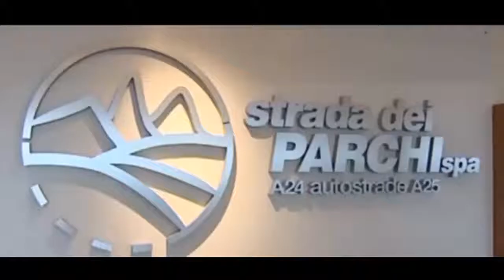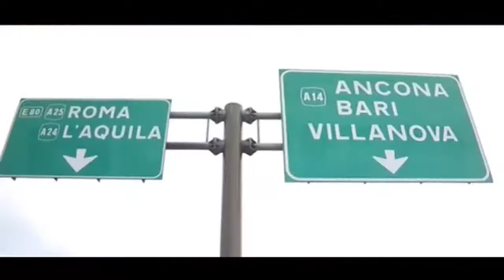Caro pedaggi il punto con Wiliam Facchinetti CNA, uno dei sindacati degli autotrasportatori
Domani mattina, giovedì, importante riunione a Roma per il futuro dei pedaggi dell’A24. Una delegazione di Sindaci ed associazioni di categoria sarà ricevuta al Ministero dei Trasporti. Gli amministratori, i pendolari e le tante imprese che lavorano lungo l’autostrada Roma – L’Aquila e Roma – Pescara, sperano in buone notizie dopo aver ricevuto la promessa della Regione Lazio di impegnarsi per scongiurare i rincari del 34%.

Per fare il punto della situazione abbiamo ospitato il rappresentante della Fita – CNA, uno dei sindacati degli autotrasportatori, Wiliam Facchinetti